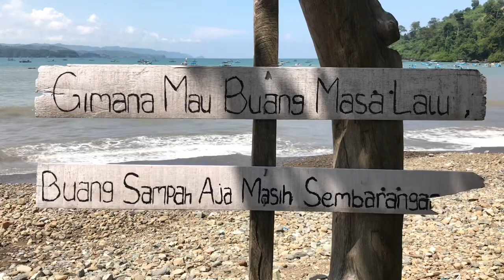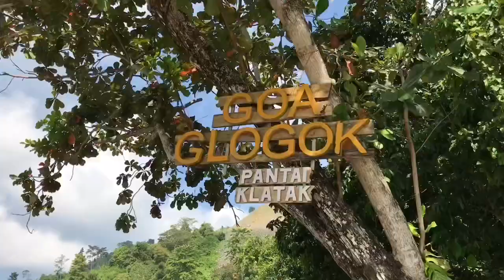MENTARI SUCI PRAMESTI KAB.TULUNGAGGUNG-FINALIS DUTA LINGKUNGAN JATIM 2022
Halo sobat lingkungan
Berikut video perkenalan finalis Duta Lingkungan Jawa Timur 2022
Video ini merupakan salah satu penugasan dalam serangkaian proses menuju karantina finalis
Dalam video ini finalis memperkenalkan advokasi ataupun promosi destinasi Lingkungan di Kota/Kabupaten Asalnya
Yuk terus dukung jagoan mu untuk menjadi Duta Lingkungan Jawa Timur 2022 🥳